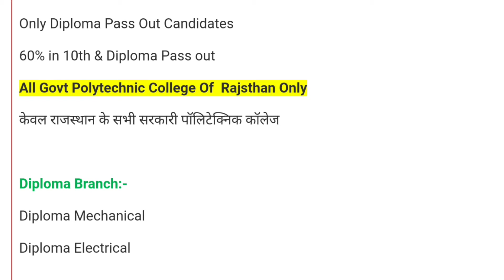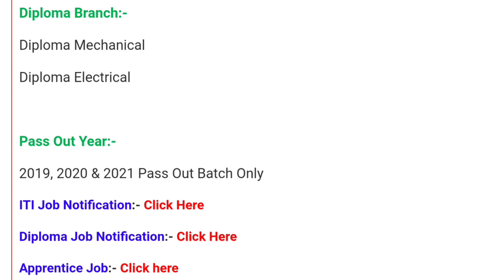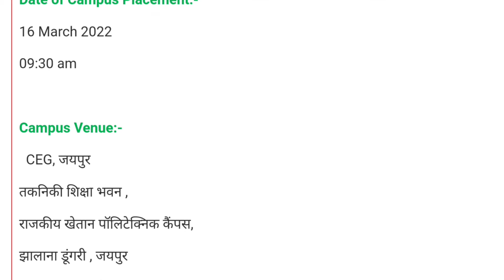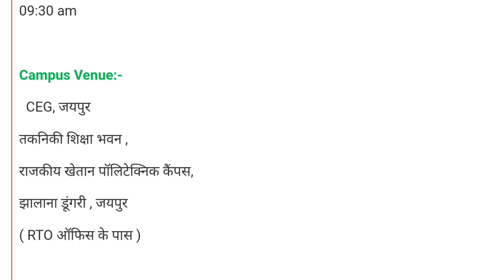जेसीबी इंडिया लिमिटेड कैंपस प्लेसमेंट जयपुर में तत्काल नौकरी की आवश्यकता सैलरी 17959/- प्रति माह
system

iti campus

 10th, 12th,  iti, diploma,b.tech,many private